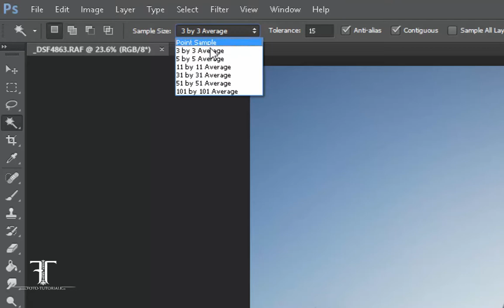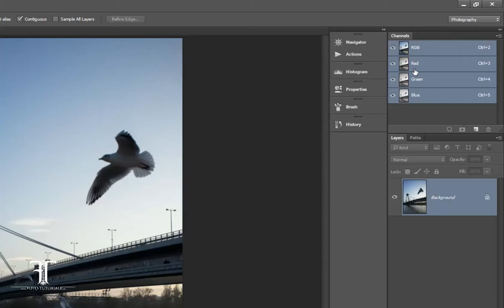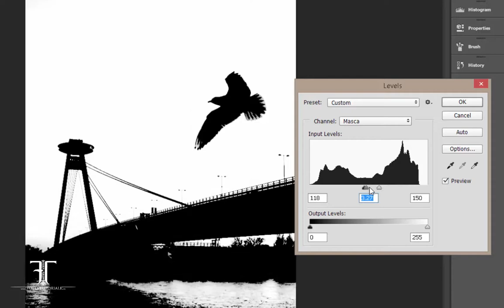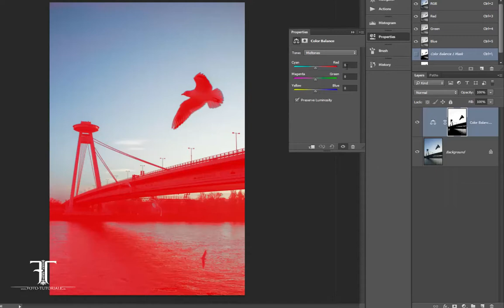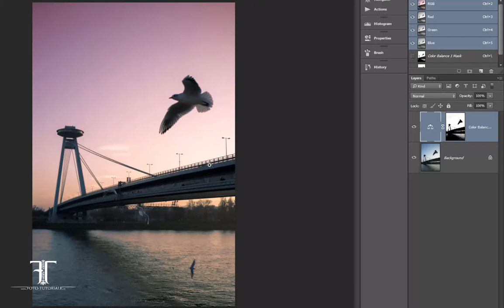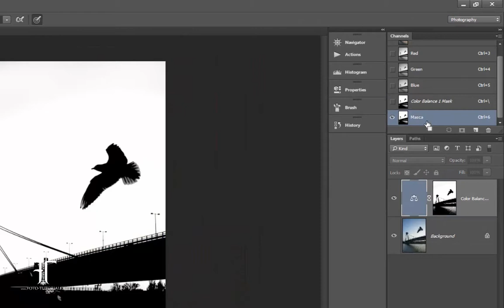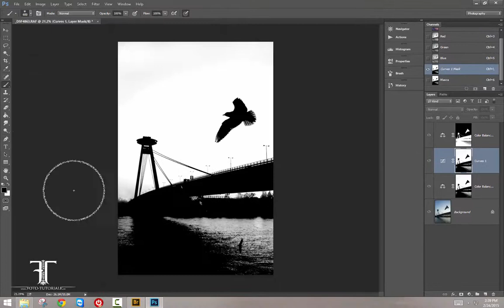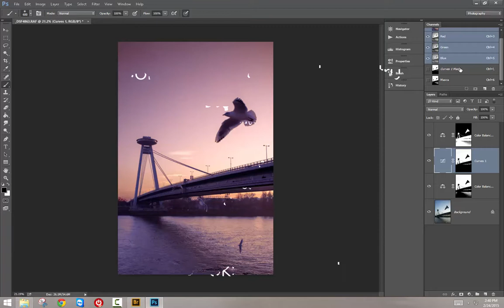Tutoriale Foto Photoshop: Cum sa faci o selectie de cer in Photoshop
Tutoriale Photoshop: Cum sa faci o selectie de cer in Photoshop

Indiferent daca folosesti un DSLR, compact sau Mirroless modurile de expunere vor functiona pe aceleasi principii.

Pentru mai multe filmulete nu uitati sa va abonati la canal si sa ne sustineti cu un share si un like pe fb.

Asteptam parerile sugestiile voastre pentru urmatoarele tutoriale foto sau tutoriale editare foto in zona de comments.

Viziteaza si celelalte video tutoriale pe de canalul nostru. Vei gasit tutoriale foto, tutoriale editare foto, tutoriale photoshop si tutoariale lightroom.

Pana data viitoare va asteptam pe si pe FB/foto.tutoriale